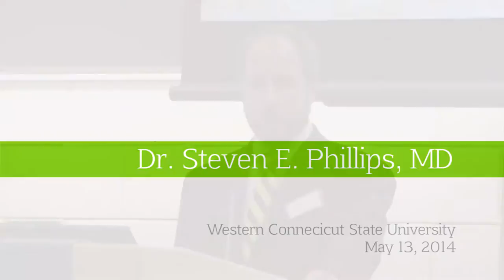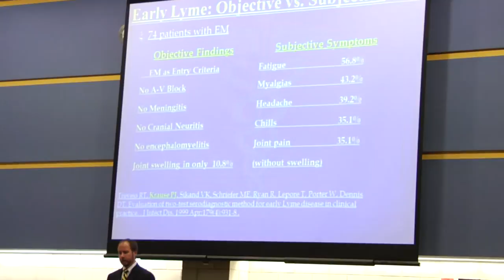Dr. Steven E. Phillips, MD